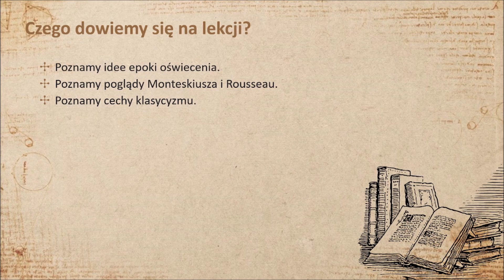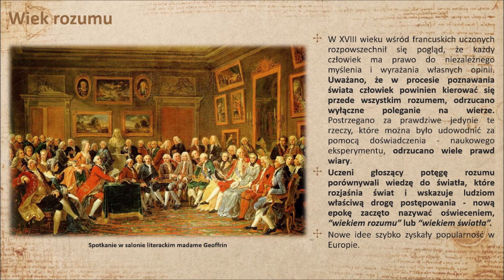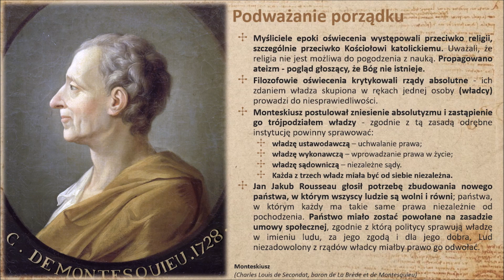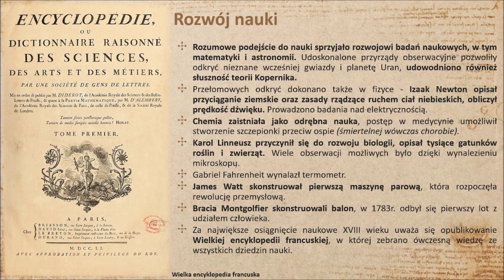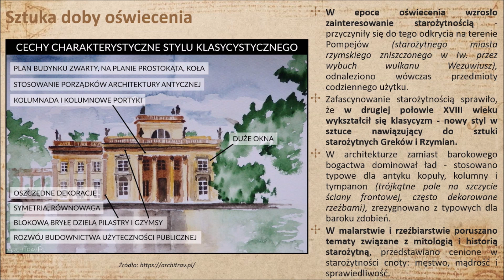Oświecenie w Europie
Dział IV "Od absolutyzmu do Republiki"